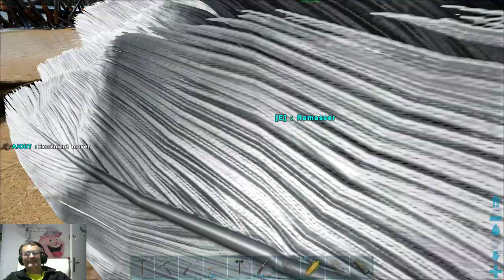Papi corse s'éclate sur Ark Primitive + 108ème épisode 10 2 19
Papi corse s'éclate sur Ark Primitive +